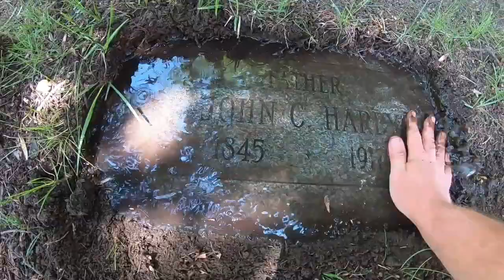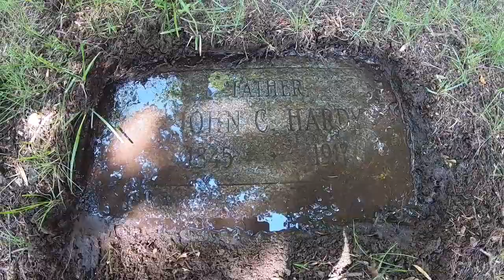The Grave of Civil War Hero Captain John C Hardy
Visiting the gravesite of Civil War Hero Captain John C Hardy. Holy Sepulcher Cemetery Southfield, MI. On Memorial Weekend 2022.